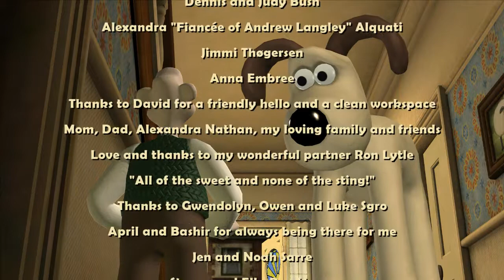Wallace & Gromit's Grand Adventures (ITA) - Ep.1: Fright of the Bumblebees - (09/09)